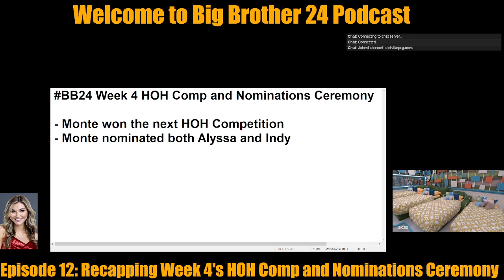Big Brother 24 Podcast Episode 12: Recapping Week 4's HOH Comp and Nominations Ceremony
Big Brother 24 Podcast Episode 12: Recapping Week 4's HOH Comp and Nominations Ceremony -- Watch live